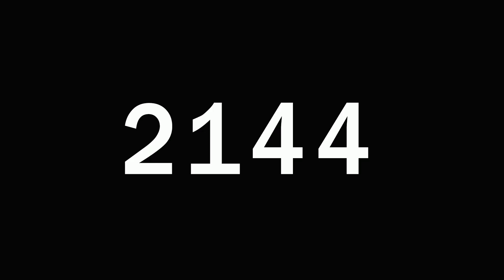Maxwell the Cat Dance in Different years episode 63 sound variations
Thank you so much!!! I appreciate you all watching the video.